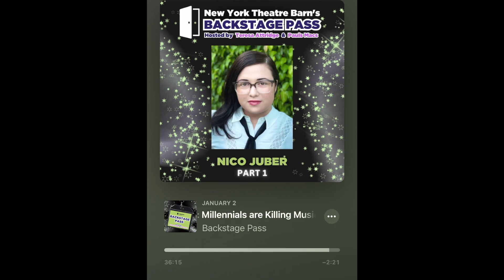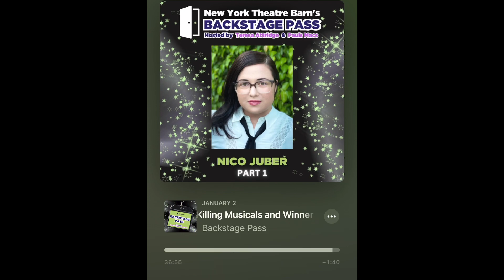"Eye on the Prize" (Winner)